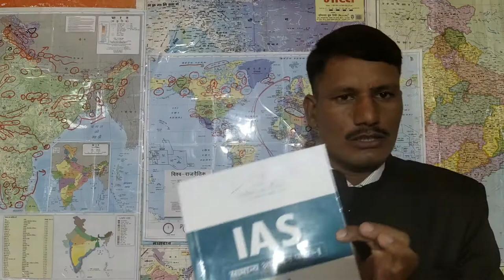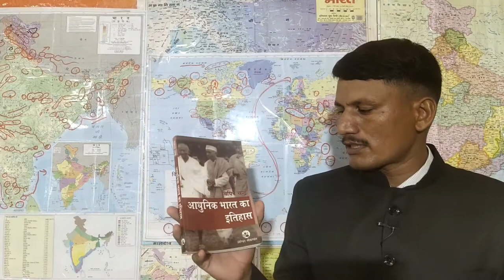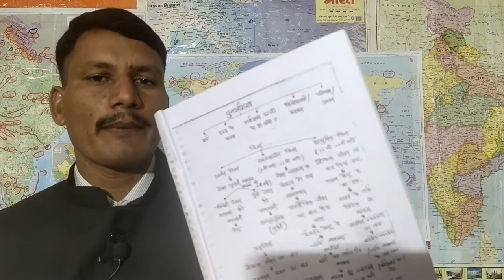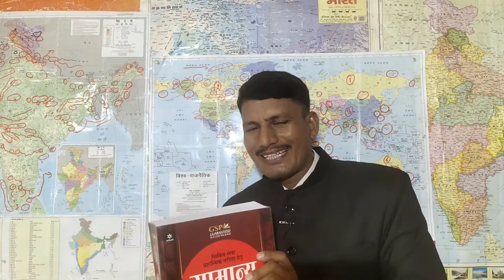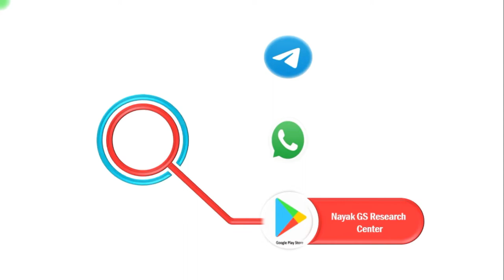World History Book for UPSC | World History Book for UPSC in Hindi | World History Book Review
1 . किसी परीक्षा का सम्पूर्ण कोर्स खरीदने के लिए WhatApp 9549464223 पर मैसेज कीजिये आपको मिलेगा 10% का Extra Discount |
2. Download Complete GS Course
3 . Download Complete Ancient History
4 . Download Complete Medieval History
5. Download Complete Modern History
6 . Download Complete Indian Geography
7. Download Complete World Geography
8. Download Complete Indian Polity
9. Download Complete Art And Culture
10. Download Complete Environment and Ecology
11. Download Complete Hindi
12. Download Complete  The Code of Criminal Procedure, 1973
13. Download Complete Physics
14. Download Complete Chemistry
15. Download Complete Biology
16. Download Complete  Static General Knowledge
1. पर्याप्त मात्रा में अध्ययन सामग्री न होना ।
2. सबसे बड़ी समस्या - पुस्तक का चयन
3. पुस्तक के चयन में हमने NCERT कक्षा 6 से 12 + Advance book का सार
4. शिक्षा का महंगा होना
5. शिक्षा का निजीकरण ।
6. गरीबी का कारण एवं प्रभाव
7. शिक्षा (कारण और प्रभाव)
भारतीय राजव्यवस्था
जीव विज्ञान
भारतीय अर्थव्यवस्था

World geography
Indian Polity
biology
Indian Economy
Indian Geography
World Geography
General Science